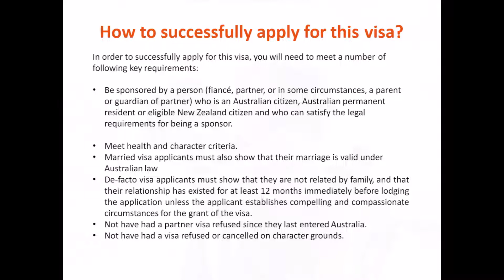Australian Partner Visa Guide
Australian citizens, Australian permanent residents and eligible New Zealand citizens are able to sponsor their married and de-facto partners through the Partner visa and fiancés who are outside Australia through Prospective Marriage visa.